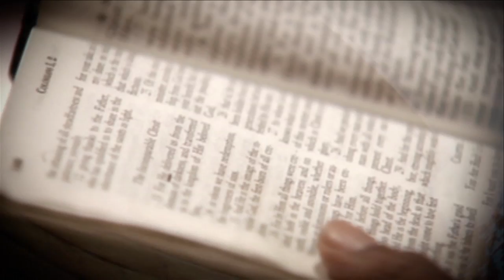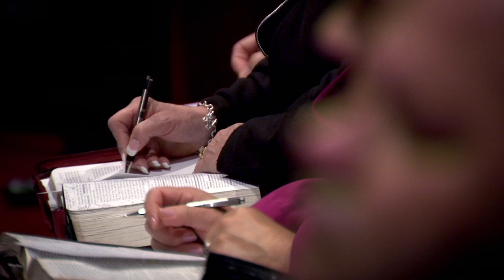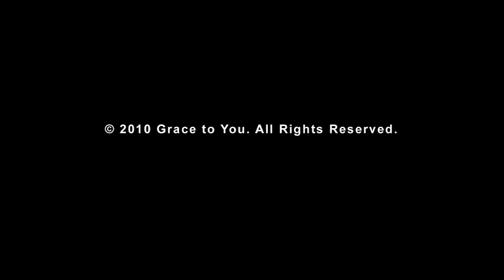The Resurrection Body (1 Corinthians 15:35-49)